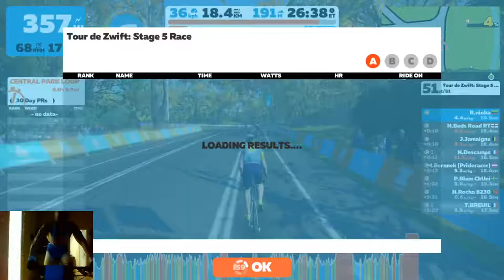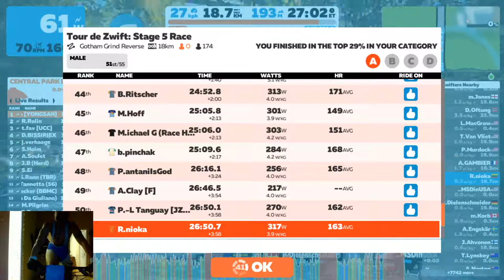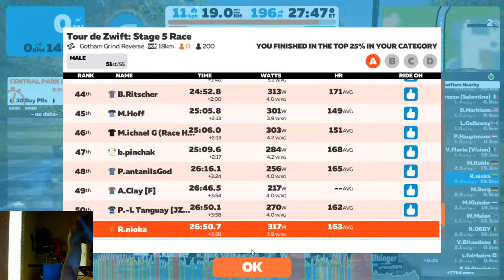2020 Tour de zwift Stage 5 Race A